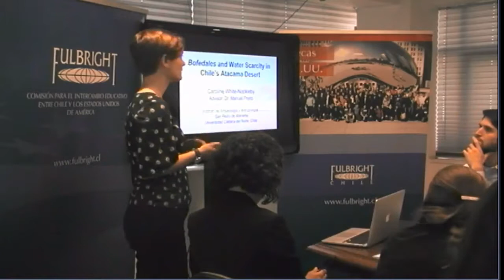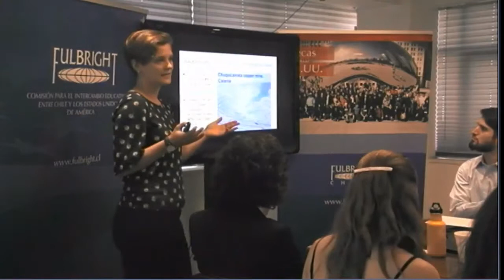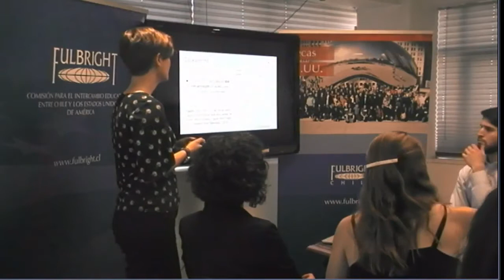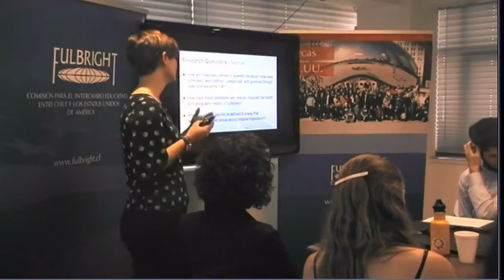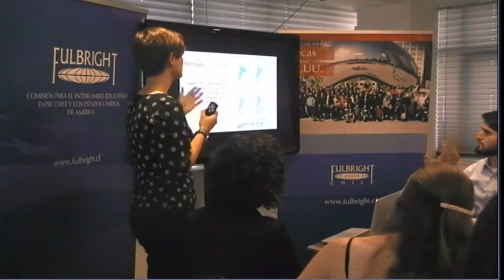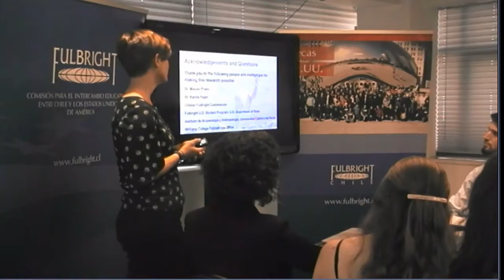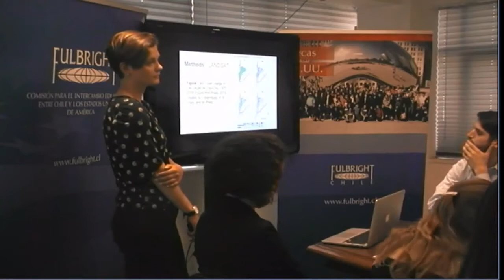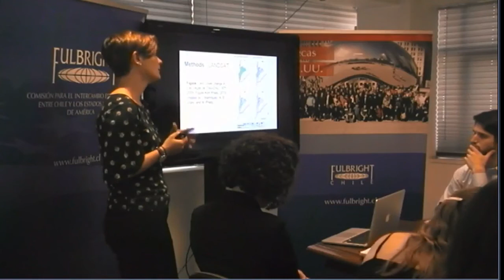Caroline White Nockleby